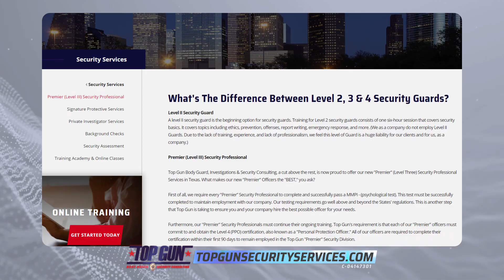Security Services in San Antonio - Top Gun Security Consulting - Security Services in San Antonio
Security Services in San Antonio
Top Gun Bodyguard, Investigations & Security Consulting offers the very best Security Services in San Antonio. Our Security Officers and Agents are more professional, highly trained, and better equipped than our competitors. Our security services include health care and senior living facilities, building asset protection, industrial security, residential and HOA and hotel security. And in this day and age, Employee safety, Active shooter training and consulting for any business size, ensuring peace of mind for your employees and assets. Our Security Services in San Antonio are versatile for businesses or individuals and we customize to suit your needs. Level 3 "Armed" security officers ensure you never need worry about your own safety, or your loved ones, your business or personal assets again. Level 4 Bodyguards are the highest trained level of security in Texas!! If your need a personal protection officer or bodyguard, look no further! Top Gun offers private investigation services for our clients too! We are a state licensed security training academy for Level 2 unarmed security, Armed Security officers and Bodyguards. We hire recruits looking for a career in the security sector.  Be proactive!!, Don’t wait until you need security... by then it’s too late!!.